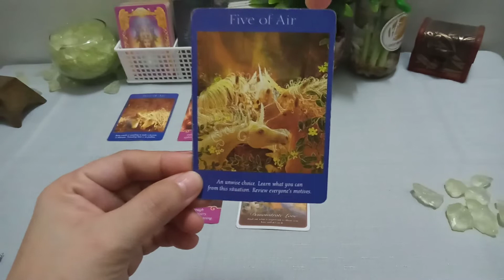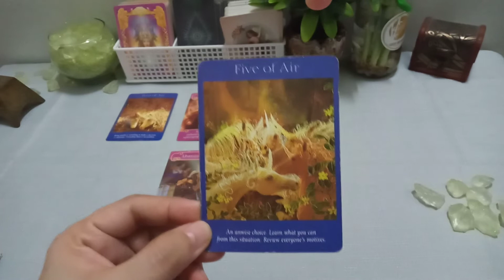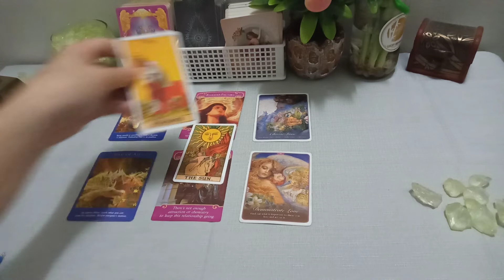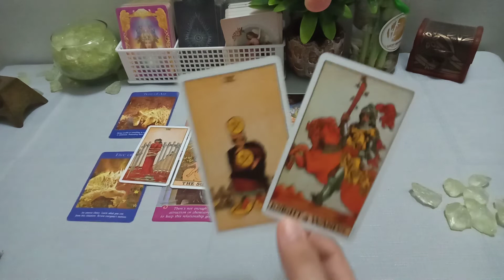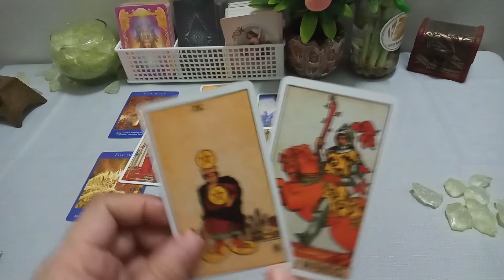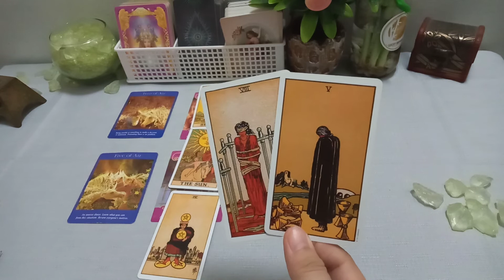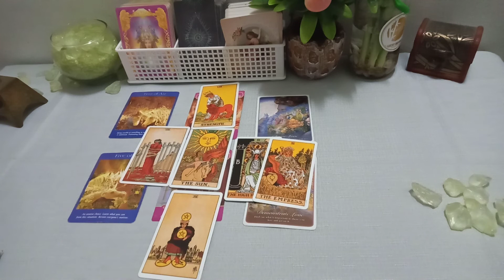CANCER LOVE TAROT ♋ ~ "THEIR LOVE RUNS DEEP AND IS GROWING."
🎗️Tips in using this channel:

1. General reading is a collective reading. Thus, it may or may not resonate with each person. Only take what resonates to you and leave the rest for someone else.
2. This is a timeless reading. The story may have already happened, is happening or will happen.
3. Energies can be vice versa or interchangeable. If you feel like it's your energy, feel free to claim it.
4. This is a general reading. It could hit your Sun, Moon, Rising and Venus Signs.